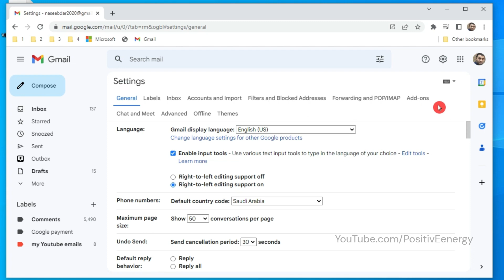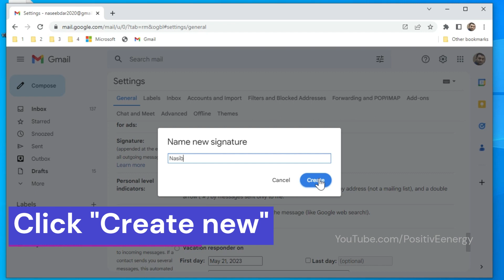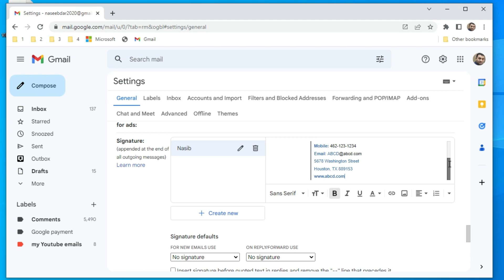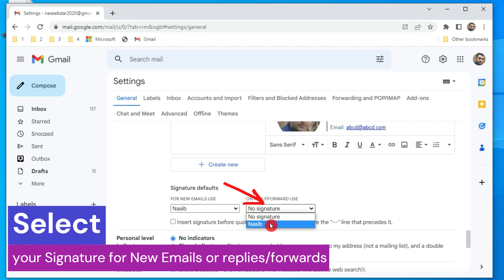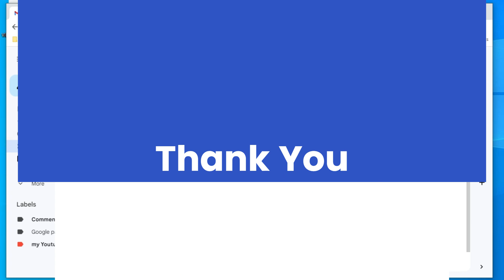How to Add Signature in Gmail | Gmail Signature With Image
In this step-by-step tutorial, Learn How to Add Signature in Gmail | How To Add Signature in Gmail With Logo or Photo | Gmail Signature